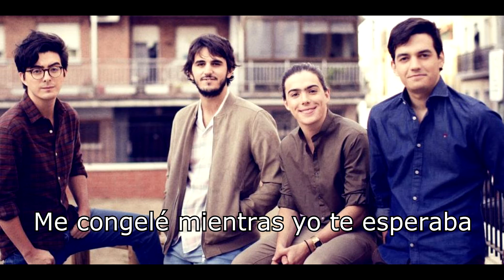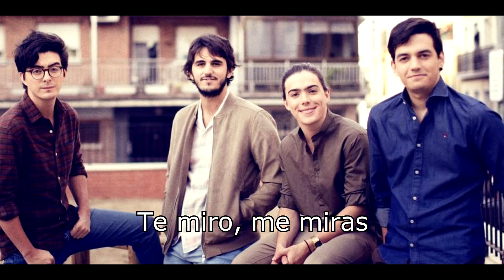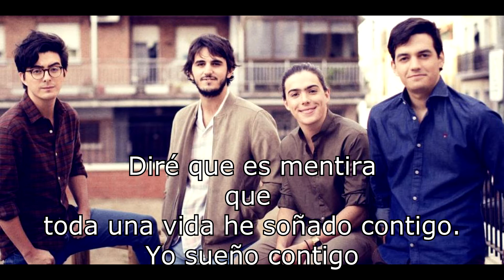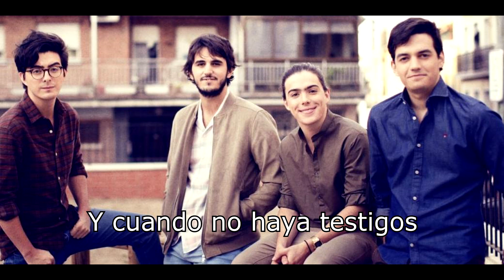Morat - Cuando nadie ve (LETRA)